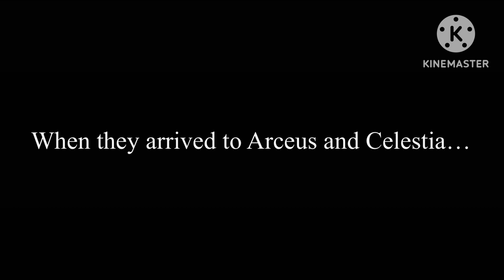The story of how Distorter Moon was born Pokémon and MLP Gacha Club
After I did Arceus and Celestia and Giratina and Lunas backstory, I decided why not how Giratina and Luna had Distorter Moon.

Credits to Andrew Gold for singing Spooky Scary Skeletons.